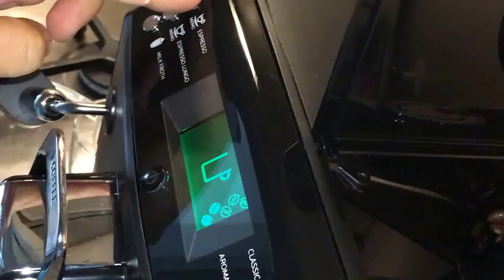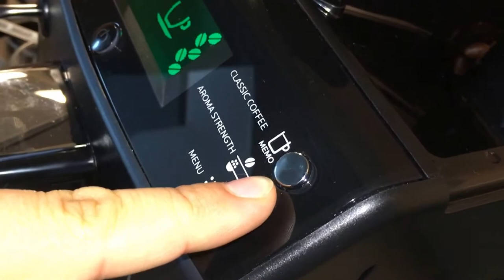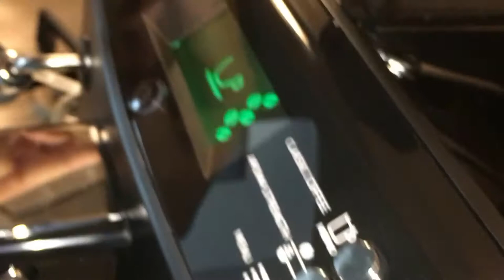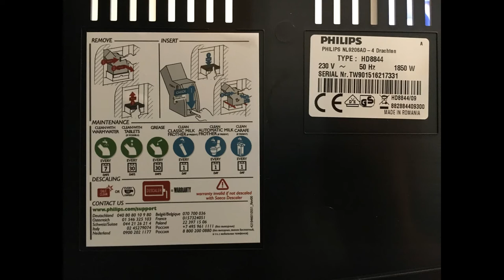Philips HD8844 Super Automatic Espresso Machine 4000 Series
Test runs, detailed videos and photos of inside mechanism, labels with required periodical maintenances.